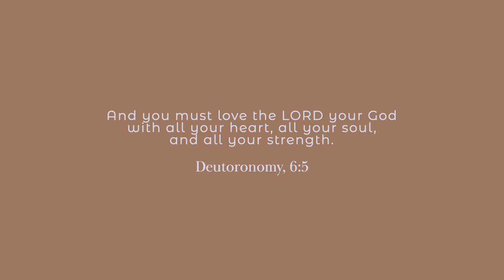PACK WITH ME | Europe with Only a Carry On ✨✈ Minimalist Packing Tips & Travel Capsule Wardrobe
PACK WITH ME 1 month in Europe with Only a Carry On Minimalist Travel Essentials Family of 5 - Packing for Europe with Only a Carry-On! | Minimalist Packing Tips | Travel Capsule Wardrobe

Hi friends, let's pack a carry on suitcase only our one month long trip to Sweden as a family of 5!
Ever wondered how much can you fit in a carry on bag for a flight? I hope you enjoy this minimalism packing vlog and get some inspiration to curate your own minimalism travel essentials.

To me, this is family minimalism and it may seem like we're packing a lot to some, and a little to others - but the most important thing is that I'm making an intentional effort to minimise clothing and accessories to only what we need!
Sending love and blessings, always.
Jamie, xoxo.

✨🌸 MY LINKS 🌸✨

♡ My Budget Planner 'Another Budget': (+ Prime Delivery)
♡ My Budget Spreadsheet (google sheets)

✨ EQUIPMENT ✨
▶ My Vlog camera
▶ Camera for my 'sit down' videos
▶ My lens for 'sit down' videos
▶ My ring light
▶ My soft box lights (use in winter)
▶ My 'sit down' tripod
▶ I edit with Premiere Pro

SECTION TITLES: packing for 1 month in Sweden Europe Trip Travel Essentials - family minimalism carry on only pack with me
01:29 - toddler carry on
04:42 - packing toddler carry on
07:37 - my flight outfit: pack my carry on with me
08:37 - what I’m packing in my carry on - minimalist travel wardrobe
09:24 - my travel pouch contents
09:41 - my travel friendly skincare + makeup products
11:14 - what to pack in carry on suitcase for a month
12:18 - packing my carry on suitcase with my minimalist travel wardrobe essentials
14:06 - pack with me: electrical travel accessories, chargers, cameras..
15:43 - my 9 year old: what to pack in a kids carry on suitcase for a month holiday
16:39 - packing my 9 year old boys carry on suitcase